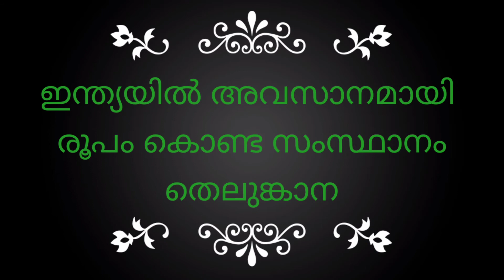Custard Besumati Rice Payyasam//simple and tasty Payyasam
Payyasam
Simple Payyasam
Tasty Payyasam
Custard Recepie
Besumati Rice recepies